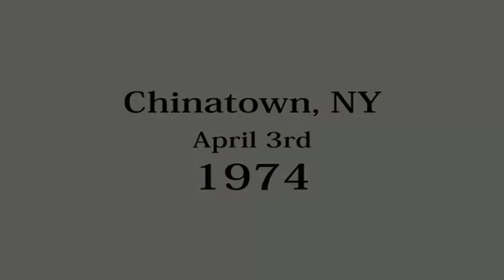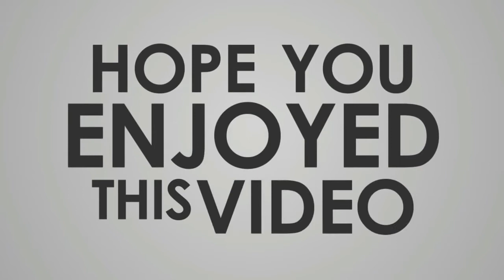Made Man - Mission #11 - Negotiations China Town, New York - Gameplay/ Walkthrough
Made Man - Mission #11 - Negotiations, recorded in high definition.

The player assumes the role of Joey Verola, a former soldier, as he is indoctrinated into the world of American organized crime and must relive his life - every moment, every kill - as he rises through the ranks to become a made man. The storyline spans three decades of his life, from the horror of Vietnam to the urban jungle of Brooklyn.

● Platform: Windows PC (Also available for PlayStation)